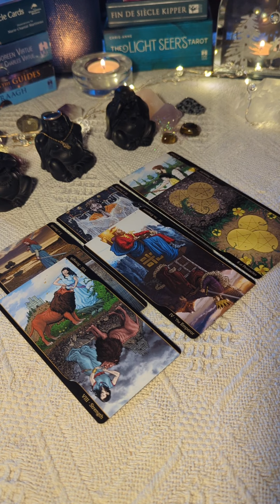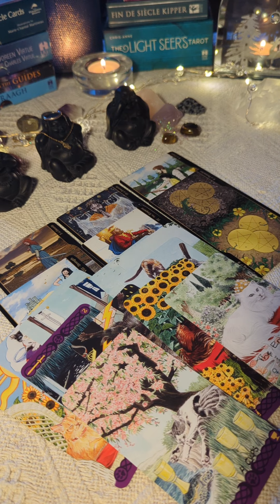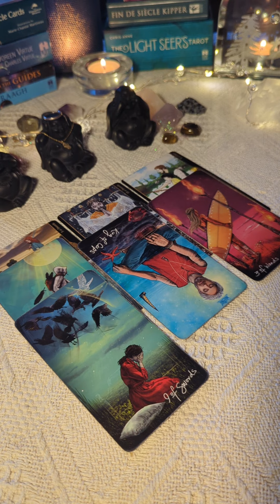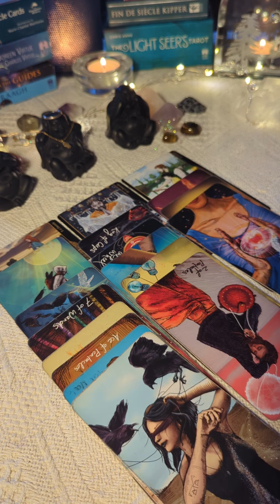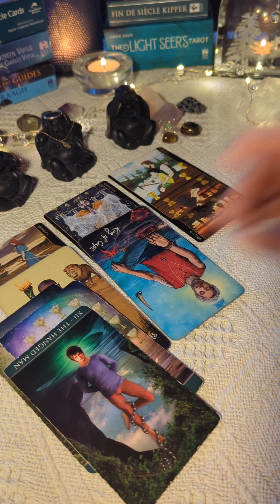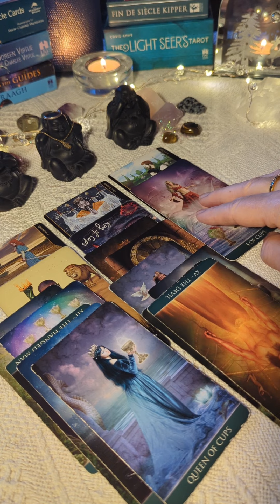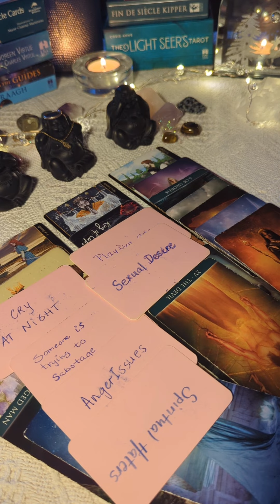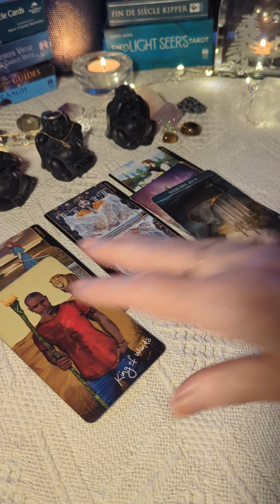Libra ♎ someone's feeling defeated and 💔bc 🫵 marrying someone else 💓